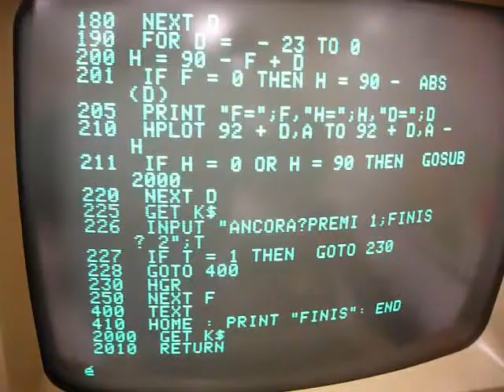altezza sole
grafico altezza del sole durante l'anno, con basic su apple2e